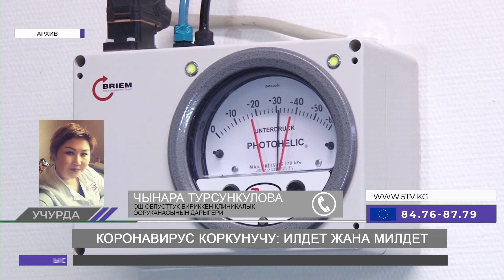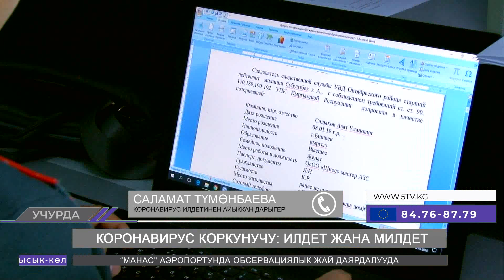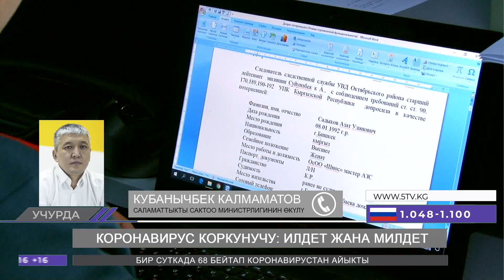Коронавирус коркунучу: Илдет жана милдет